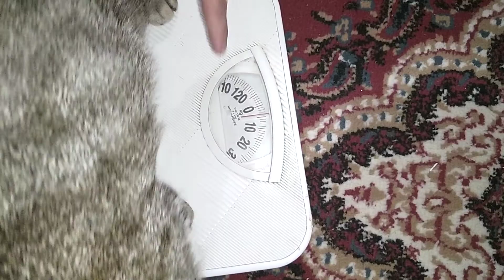Сколько должен весить молодой кастрированный кот